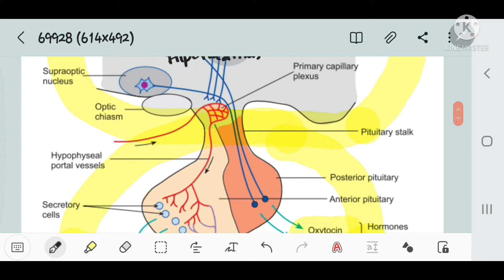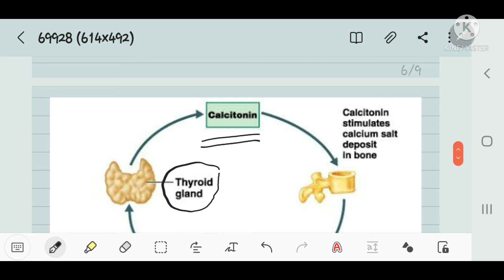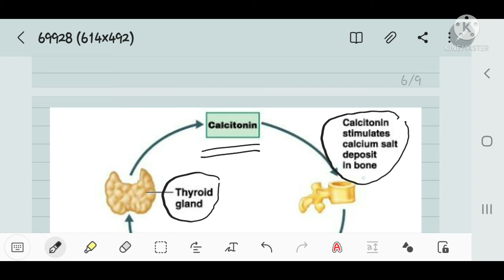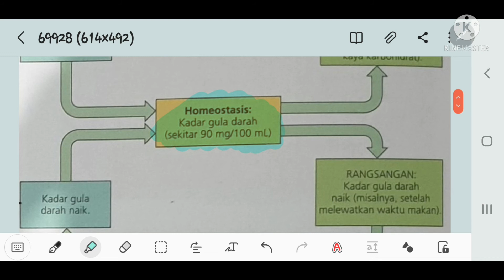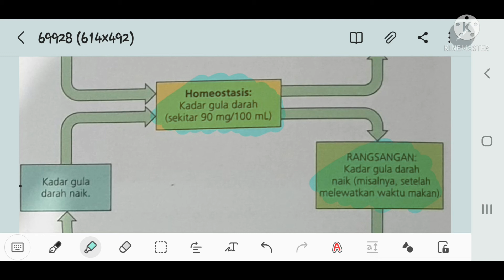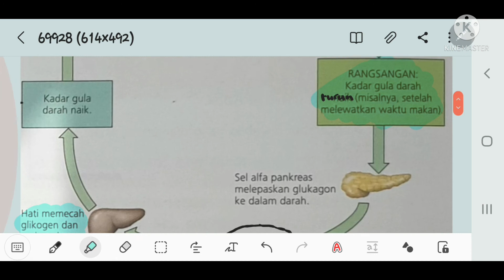sistem hormon part 2